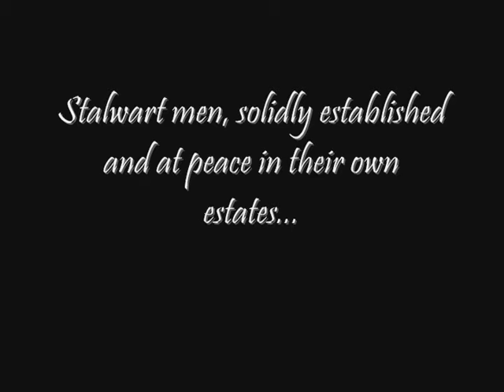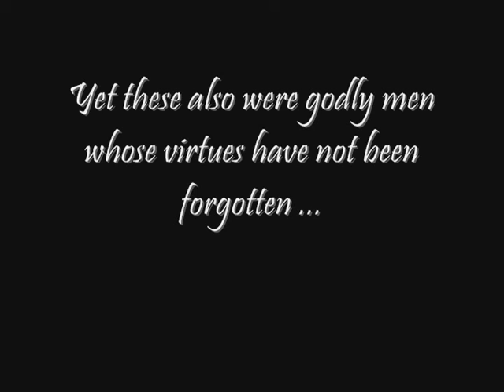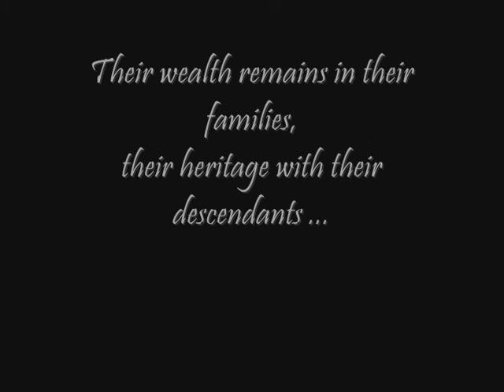Storyteller: An Interview with Lawrence Feyereisen, 2005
My grandfather, Lawrence Feyereisen, was a natural storyteller. In 2005, I interviewed him to learn more about his life. He sat in his usual chair in the kitchen and rocked as he spoke. It was beautiful.